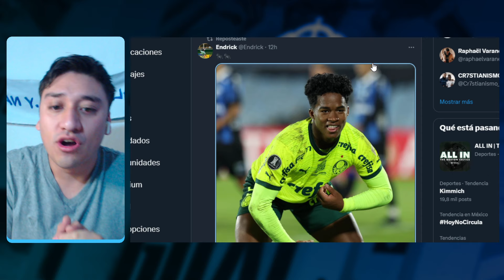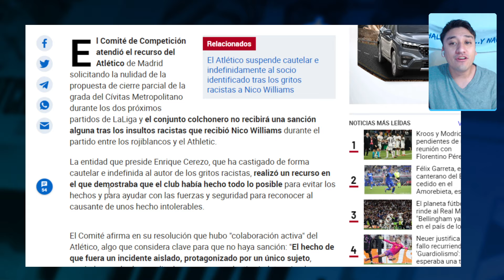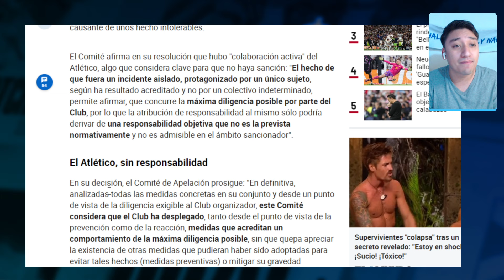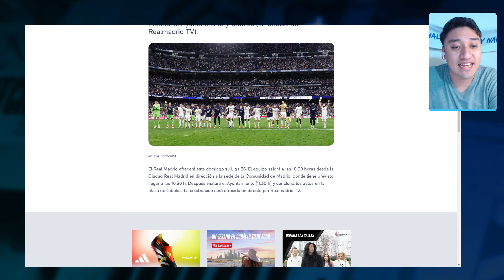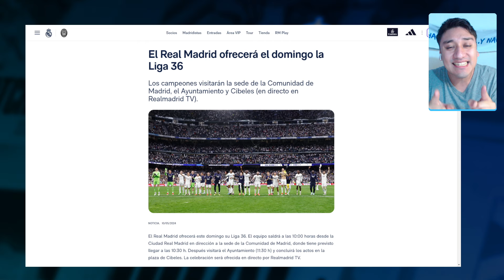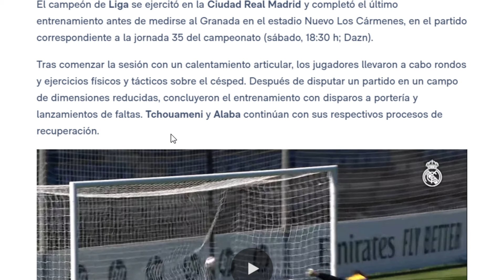NUEVA LOCURA DE ENDRICK en la LIBERTADORES 🤯 ¡CORRUPTOS! LEVANTAN la SANSIÓN AL ATLETICO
levantan la sansion del atletico de madrid por insultos a nico william una vergüenza mundial, ademas endrick celebra de manera particular ya lo llaman PROVOCADOR y el entrenamiento completo ddle real madrid contra el granada